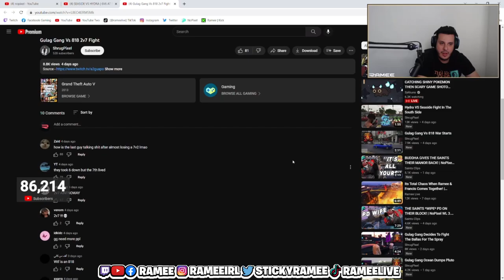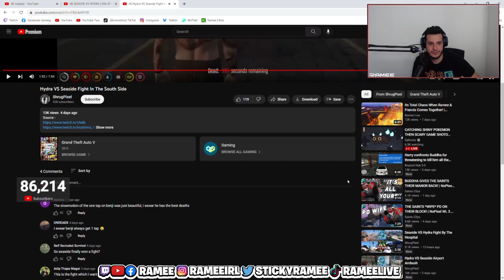Ramee Reacts to Hydra vs Seaside at the South Side | NoPixel RP | GTA | CG